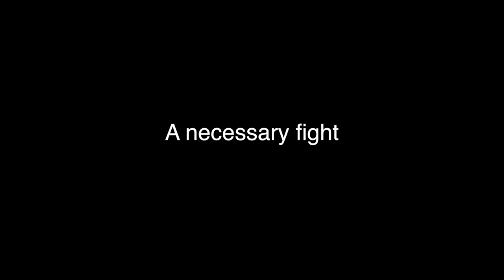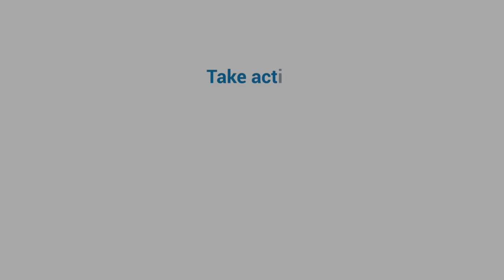Our Champions: Rémy Pagani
Human rights champion: Rémy Pagani Mayor of Geneva
"As the Mayor of Geneva, I welcome every action which can help mobilize the forces keen to create a world that genuinely respects the rights of each and every individual.

"I sincerely hope that we will achieve these ideals of justice and equality for each and every human being to which we all aspire."

Join us.